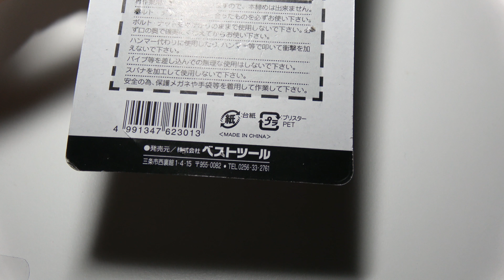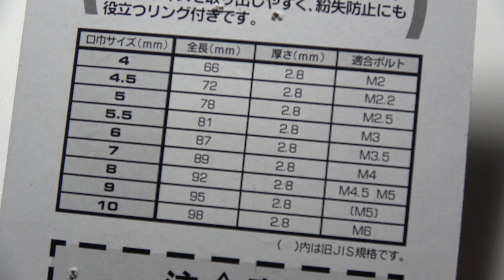あると便利？ベストツール ミニ コンビレンチセット CKS 90R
ホームセンター：1,580円